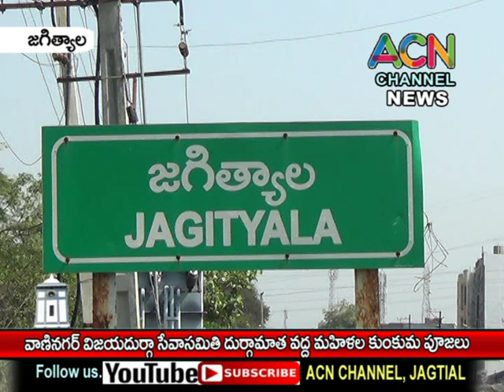జగిత్యాల వాణీనగర్ విజయ దుర్గా సేవా సమితి దుర్గాదేవి వద్ద మహిళల కుంకుమ పూజలు